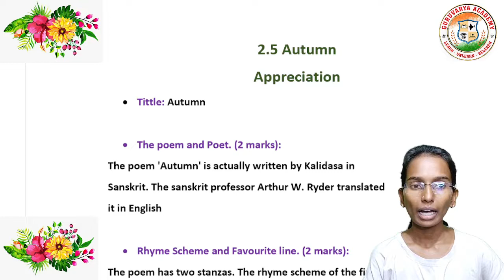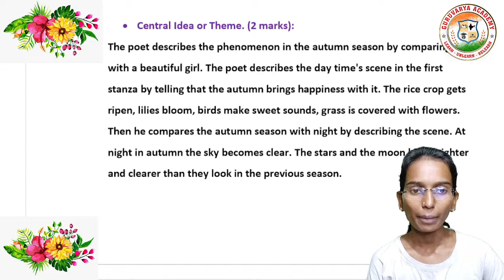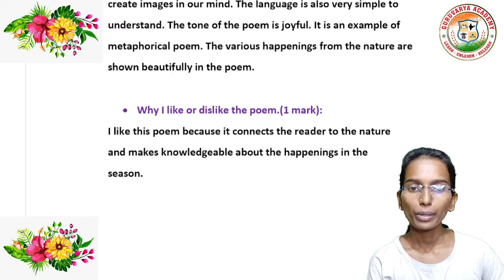2.5 Autumn appreciation |Autumn poem appreciation class 9 | english medium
🔷 All classes Playlist Links { Maharashtra State Board }
👇Click on below Links guys. 👇

❤️ Follow us on ❤️:
👇 Click on Below link...👇